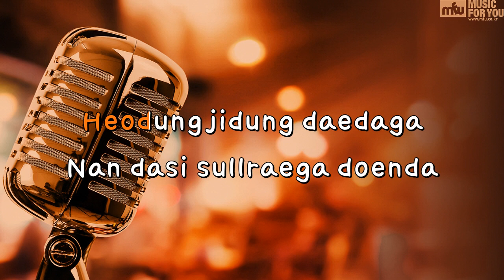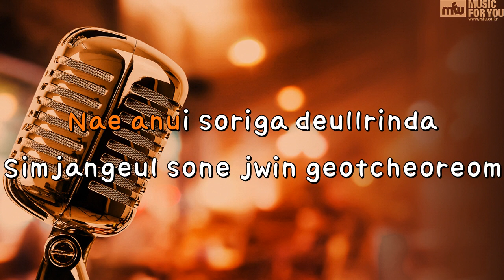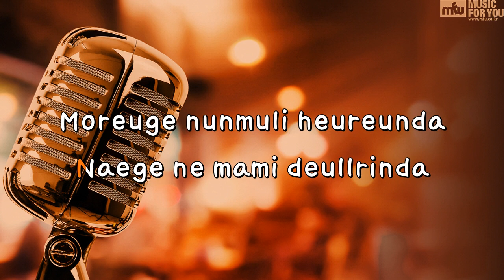SULLAE - Rothy (Instrumental & Lyrics)